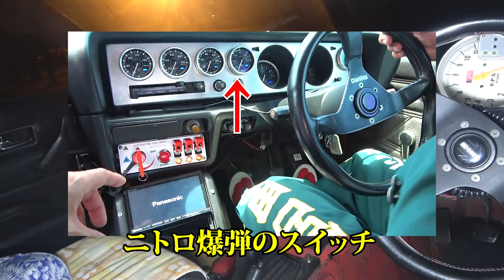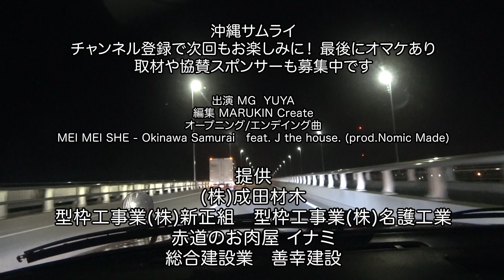【沖縄】前人未到のカスタム車たちを取材してみた！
今回は、ドラッグレース仕様のとんでもない車を見学させてもらえる事になったから紹介するよ！伊是名島で5月22,23日に開催される大きな大会に出るそうだよ！
※すんません、大会はコロナの影響で中止なりました〜m(__)m

番組提供
(株)成田材木
型枠工事 (株)新正組
型枠工事 (株)名護工業
赤道のお肉屋 イナミ
総合建設業　善幸建設

MEI MEI SHE - Okinawa Samurai　feat. J the house. (prod.Nomic Made)

沖縄の動画制作ならお任せあれ

【MGさんプロデュース商品】
MGさんプロデュース「OKINAWA SANGWA」エアフレッシュナー
沖縄県内のBig1で取り扱い中、県外へはアマゾンでも取り扱い中!
※在庫切れの場合は再入荷までは数日お待ちください。

グッズは不定期で販売中! 下記にアクセスして在庫を確認してください(^^♪

お仕事依頼＆連絡は下記アドレスまでお願いします♪